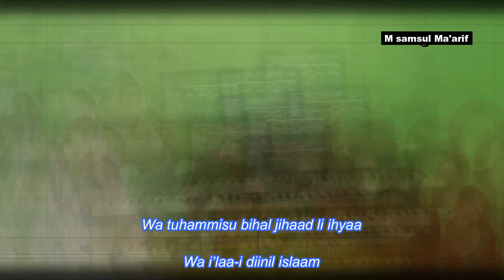SHOLAWAT NAHDLIYYAH - Nasya feat Shofia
versi karaoke nya disini :
jika kamu ingin FLP lagu di atas lengkap dengan sampel2 terbang banjari dan habsyi, bisa hub admin